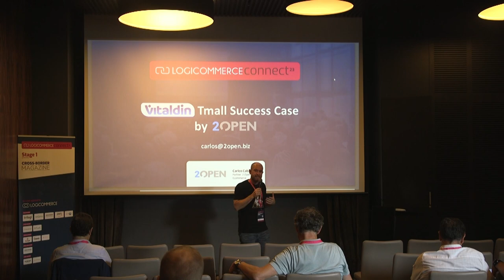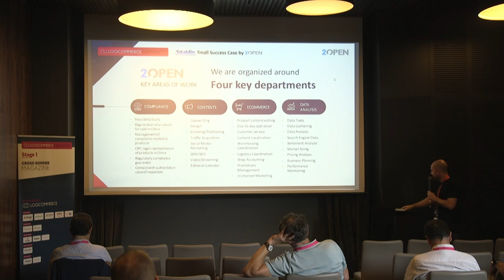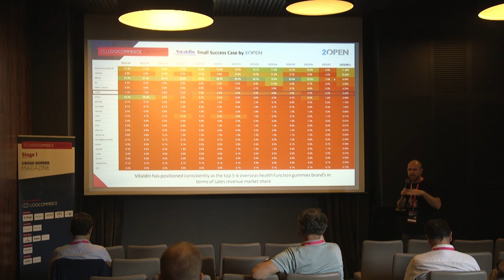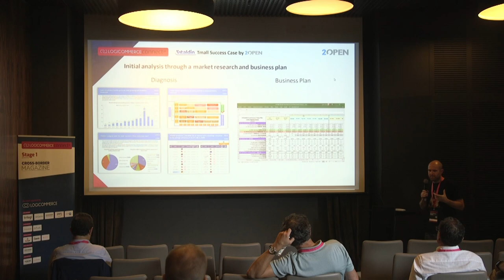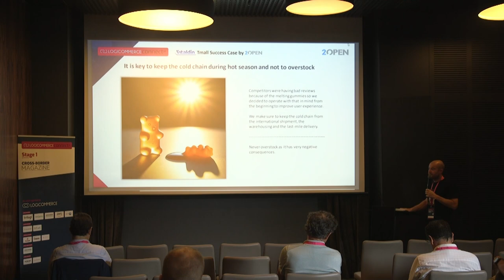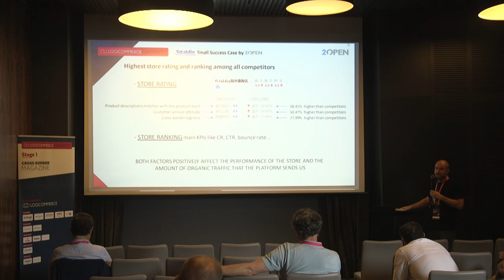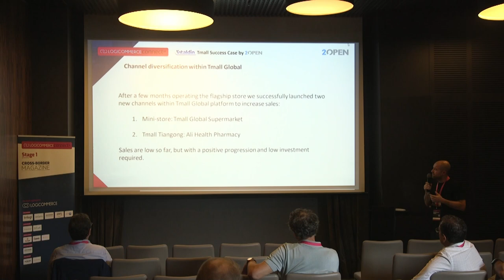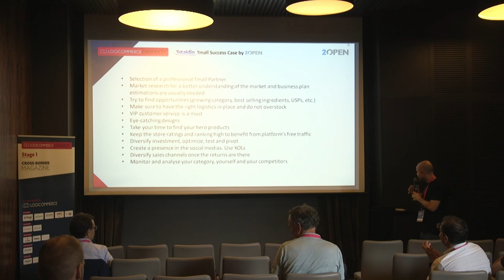Vitaldin Tmall Success Case by 2 Open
Carlos Caballero from 2 Open during his talk at the first edition of LogiCommerce Connect, an event organized by LogiCommerce.